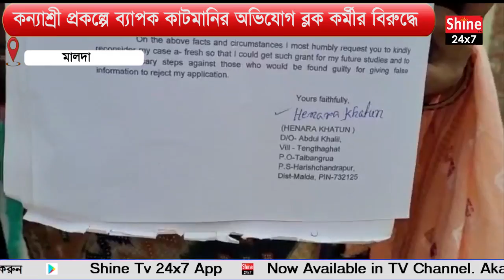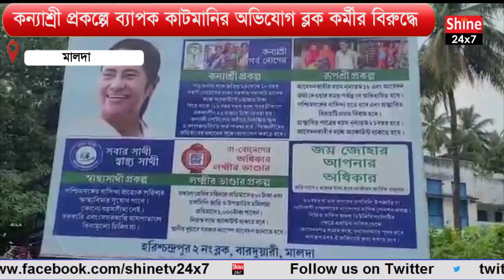কন্যাশ্রী প্রকল্পে ব্যাপক কাটমানির অভিযোগ ব্লক কর্মীর বিরুদ্ধে